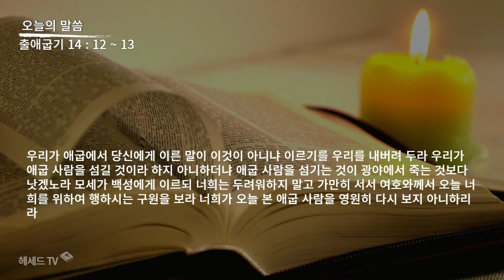성경 암송 (출애굽기 14장 12~13절: 김종성 성우 낭독)